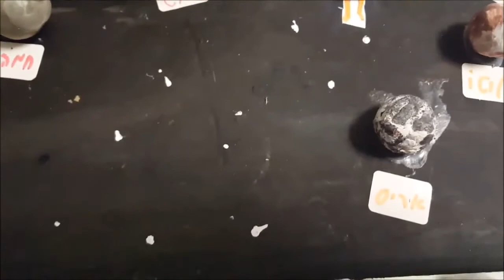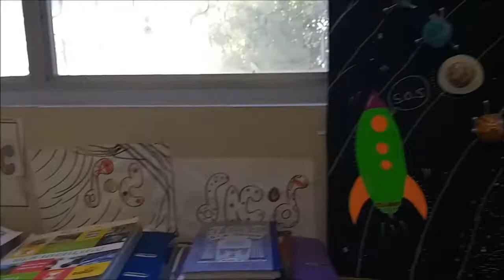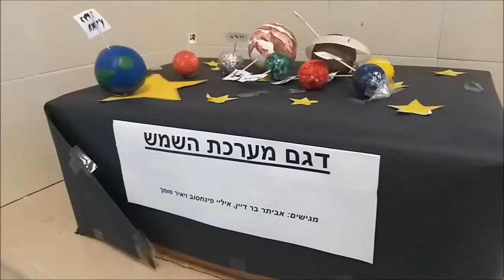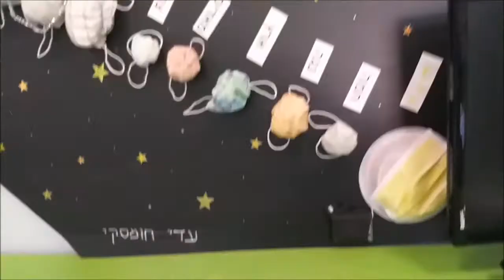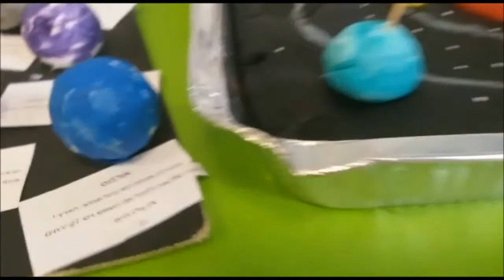מבנה מערכת השמש - עבודת יצירה ותערוכת עבודות - ביה"ס אמונים גבעתיים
תיאור עבודת יצירה של יובל וייץ, תלמידת כיתה ה' בבית ספר אמונים גבעתיים בנושא מבנה מערכת השמש במסגרת לימודי מדעים. העבודה כוללת את כל הכוכבים של מערכת השמש: כוכב חמה, נוגה, כדור הארץ, מאדים, צדק, שבתאי, אורנוס, נפטון. כמו כן בחלק השני של הסרטון: תערוכת עבודות של כל תלמידי כיתה ה'